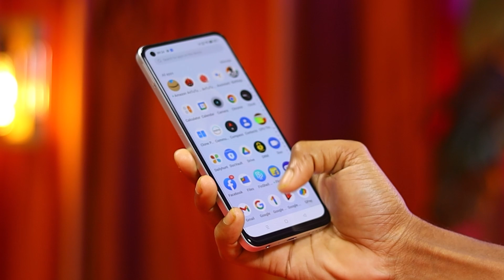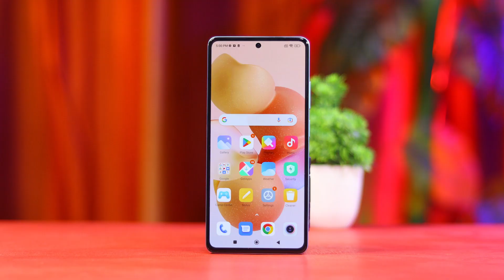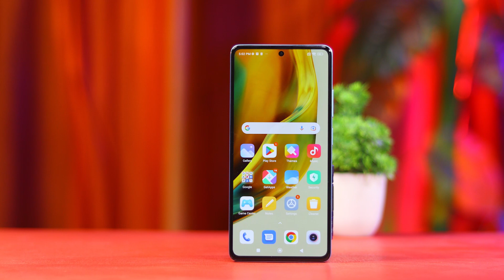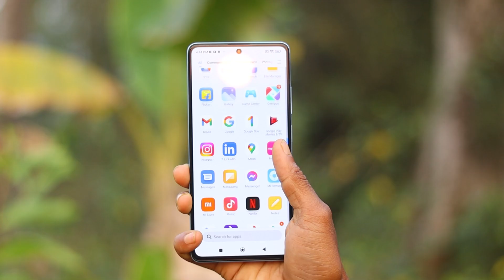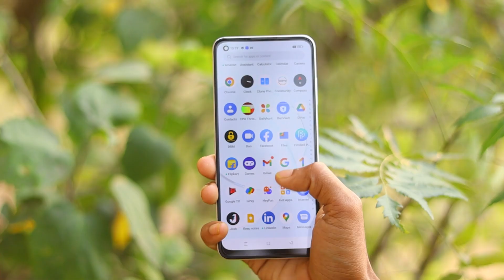Redmi Note 12 4G vs Realme 10 4G Camera, PUBG, Battery, Display Comparison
Hello friends...

Redmi Note 12 Lite vs Realme 10 Full Comparison in Hindi.

Redmi Note 12 MR Sanjoy
Redmi Note 12 Unboxing in Hindi